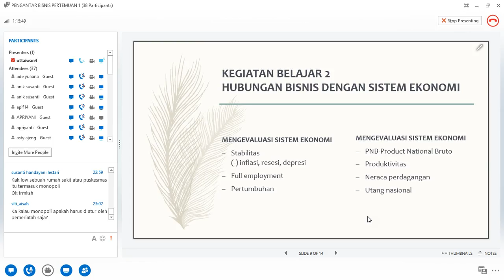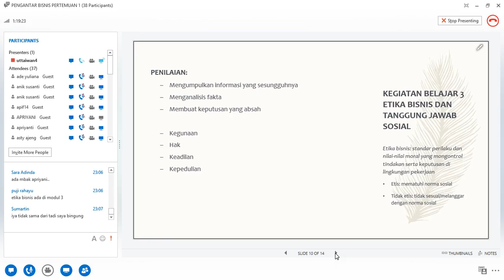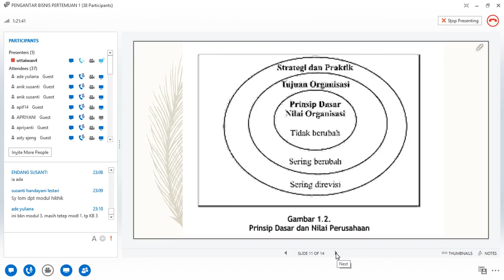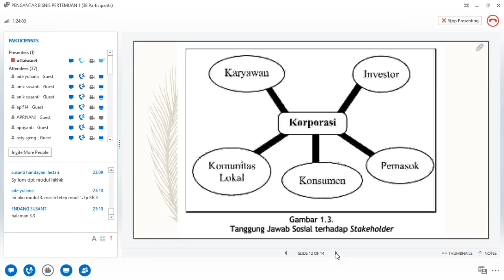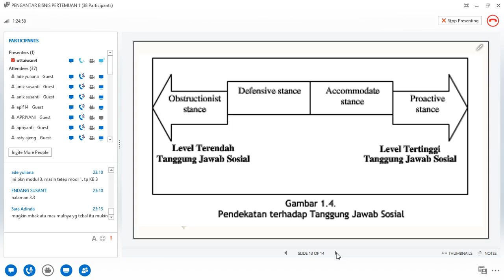2016 1 UTT Pengantar Bisnis OL1 290216 7